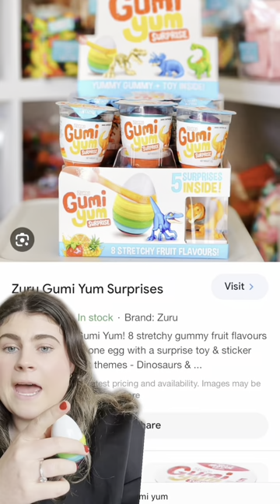All I want for Xmas is Gumi Yum